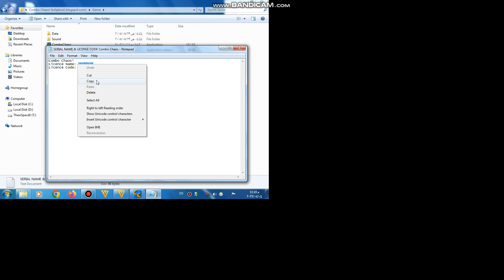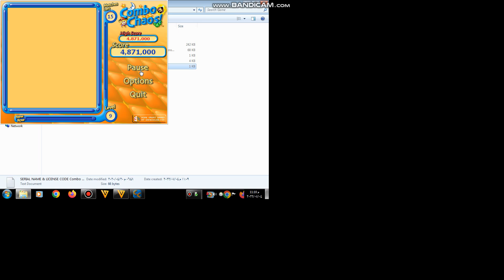bandicam 2022-07-04 23-10-03-294 COMBO CHAOS GAME LEVEL 1 TO 11 GAMEPLAY 4 JULY 2022